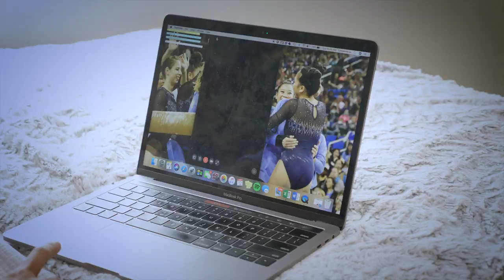Christine Peng-Peng Lee: 2019 Hometown Hero Ambassador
Presented by Rocket Mortgage by Quicken Loans